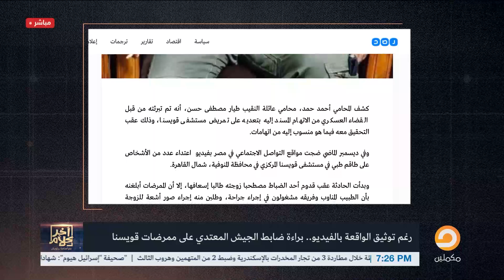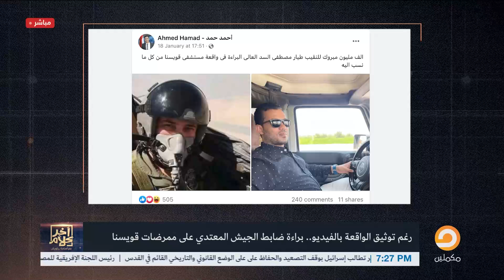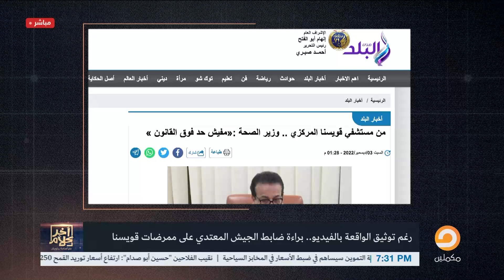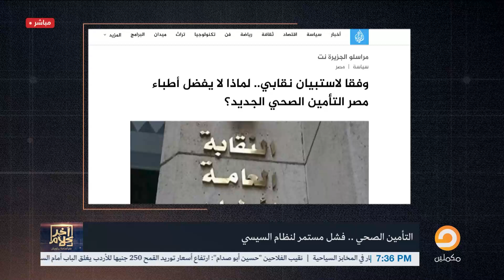أسامة جاويش يُفحم وزير الصحة: الطيار والقضاء العسكري فوق القانون يا بيه!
يروي جاويش تفاصيل حول قضية النقيب طيار المتهم بالإعتداء على طاقم مستشفى قويسنا
حيث تم الإفراج عنه وتبرئته من التهم المنسوبه إليه!